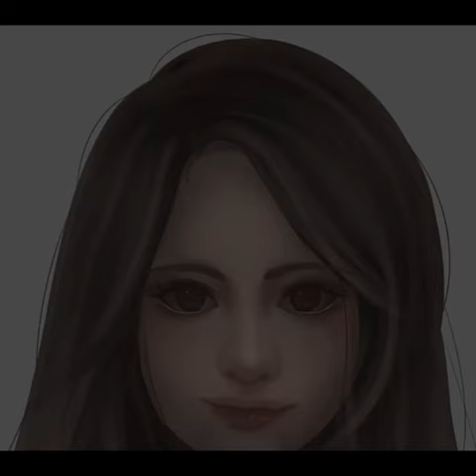"Hair" by William Faulkner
Podcast Episode 235 - Again Nobel and Pulitzer Prize-winner William Faulkner awaits you. Are these his own thoughts about women, or is he merely showing us how ugly those gossiping, small town men could get in this particular place and time?